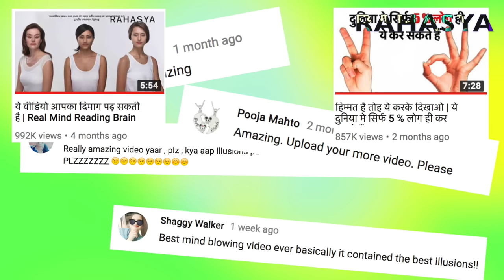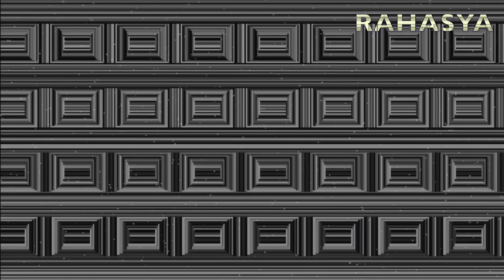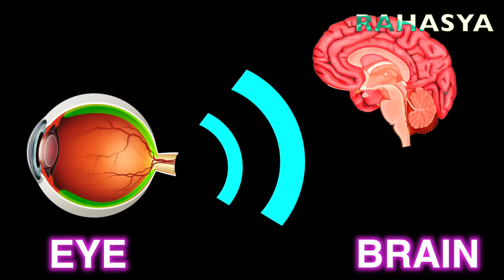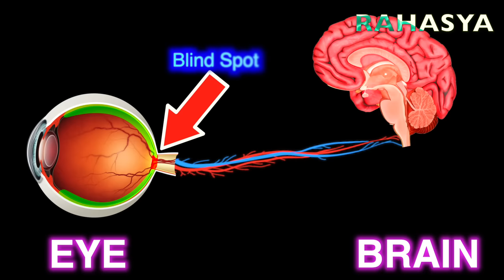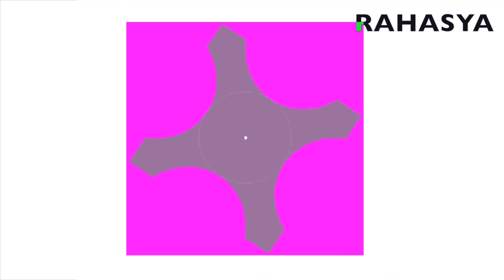ये वीडियो देखने के बाद आपकी आखों का रंग बदल जायेगा | This video will change your eye color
this is the part three of our illusions series hope you like this video
real magic illusions

THANK YOU SO MUCH THE SUPPORT GUYS

Computer Software we use:
Adobe After Effects for Video Compositing
Final cut pro X
Adobe Animation 2017
Adobe Photoshop